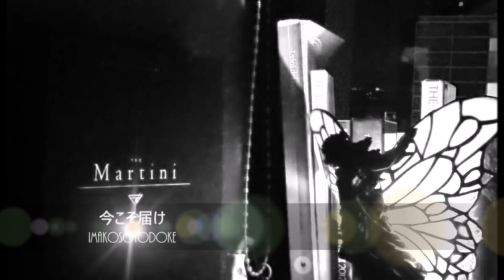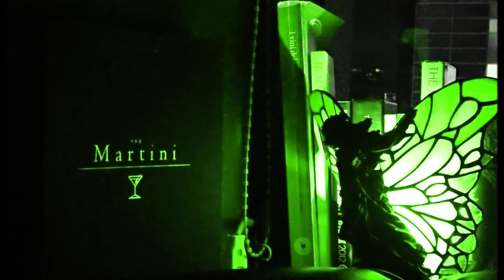幽遊白書 ED 太陽がまた輝くとき/高橋ひろ 歌ってみた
Anime Song Arrange & Sing
土曜日17時更新！/Saturday, Japan time 17:00 update！
太陽がまた輝くとき[The Sun Is Shining Again](Quiqman Miami Bass mix)
アレンジ＆歌ってみました／Arrange & Cover
聴いてくださってありがとうございます。／Thank you for listening.
We want to explore various possibilities with anime songs.
アニメソングで様々な可能性を模索していきたいと考えております

♬私の歌はこちら☝をクリック！アルバムの4曲目です！